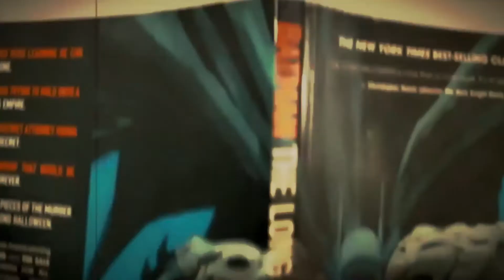Con-crete #7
From Silverdale, Washington comes Horrorcrunk artist Con-Crete. In this episode we talk about his battles with addiction, feeling used, and inspired.  Con-Crete is so optimistic about everything, even with everything he has been through. This is a very inspiring story. I you are having trouble, hopefully this episode helps.

Twitter & Instagram: @iamtrsp